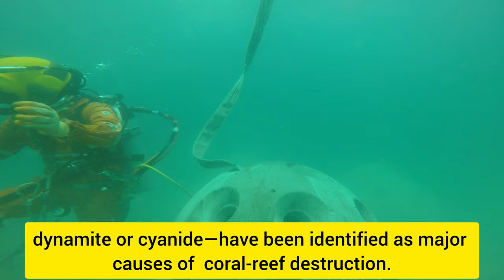Commercial Diving to construct colonies for marine life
Commercial Diving carried out for construct the colonies by artificial coral reef block. which will help to marine  for better reproduction.